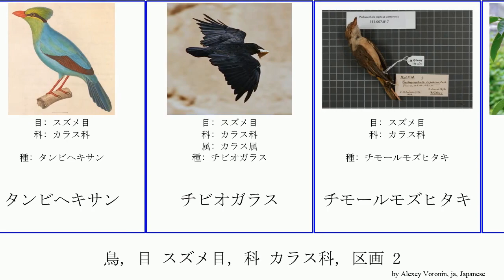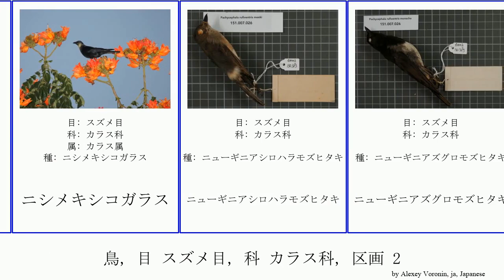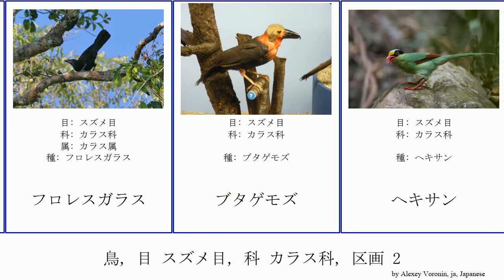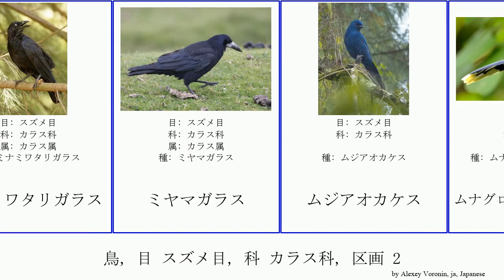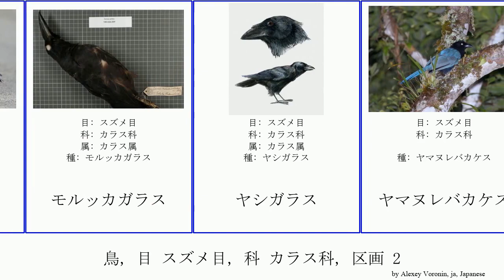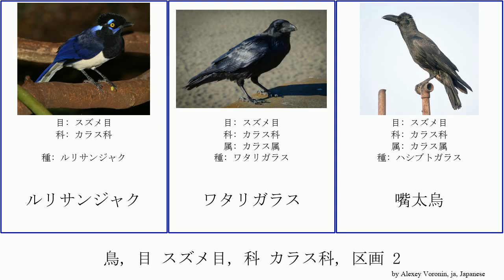鳥, 目 スズメ目, 科 カラス科, 区画 2 bird 嘴太烏 マツカケス ルリカケス チャイロモズツグミ ユカタンヌレバカケス ルリサンジャク Lebowitz ハイイロモズツグミ ホシガラス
鳥 目 スズメ目, 科 カラス科, 区画 2.
bird of Order Passeriformes Family Corvidae, Part 2, language: ja.

セレベスヤマモズヒタキ
ソデグロガラス
ソロモンガラス
タイワンオナガ
タンビヘキサン
チビオガラス
チモールモズヒタキ
チャイロオナガ
チャイロカケス
チャイロモズツグミ
チャイロモズヒタキ
チャエリガラス
チャガシラガラス
チャバラモズツグミ
ツルハシガラス
トンガモズヒタキ
ニシコクマルガラス
ニシメキシコガラス
ニューギニアシロハラモズヒタキ
ニューギニアズグロモズヒタキ
ヌレバカケス
ノドアカモズヒタキ
ノドグロアオカケス
ノドジロモズヒタキ
ハイイロカケス
ハイイロホシガラス
ハイイロモズツグミ
ハゲノドモズヒタキ
ハシナガサバクガラス
ハシボソガラス
ハジロサンジャク
ハマベモズヒタキ
ハワイガラス
バンガイガラス
ヒスパニオラガラス
ヒメアオカケス
ヒメコバシガラス
フィリピンモズヒタキ
フサエボシルリサンジャク
フロリダカケス
フロレスガラス
ブタゲモズ
ヘキサン
ベニハシガラス
ホオダレモズガラ
ホシガラス
ボウシアオカケス
ボルネオシラガオナガ
ボルネオモズヒタキ
マツカケス
マングローブモズヒタキ
ミドリサンジャク
ミナミガラス
ミナミコガラス
ミナミコワタリガラス
ミナミワタリガラス
ミヤマガラス
ムジアオカケス
ムナグロルリサンジャク
ムナジロガラス
ムナフモズツグミ
ムネアカモズヒタキ
ムラサキサンジャク
メキシコカケス
メキシコガラス
メグロモズヒタキ
モリガラス
モルッカガラス
ヤシガラス
ヤマヌレバカケス
ヤマムスメ
ユカタンヌレバカケス
ラケットオナガ
ルリカケス
ルリサンジャク
ワタリガラス
嘴太烏
嘴太烏